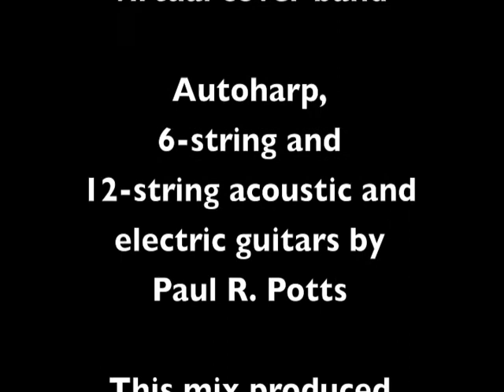Creepy Doll (The Mandelbrot Set's "Old Bones Creaking" Instrumental Mix)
A take on the Jonathan Coulton song "Creepy Doll," rendered as an instrumental, with tracks of ukulele, handbells, recorders, hand percussion, mandolin, electric bass, and theremin contributed from the members of the virtual cover band The Mandelbrot Set, a group of Coulton fans that met up in the forums on Jonathan Coulton's web site. Autoharp, 6 and 12 string electric and acoustic guitars by Paul R. Potts; this mix and video by Paul R. Potts. For the video I wanted to figure out if I could fit a bunch of my home studio and live clips from the past year, and also use a bunch of my _existing_ home movie clips to tell a creepy Halloween story. I hope you enjoy it.